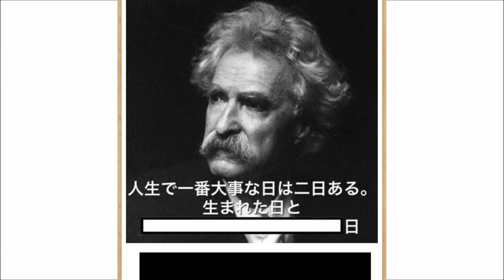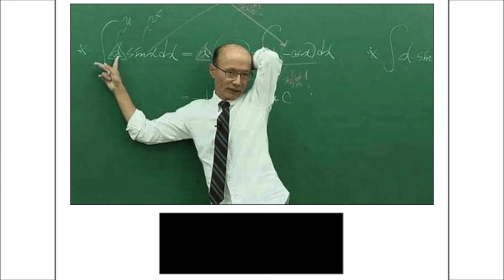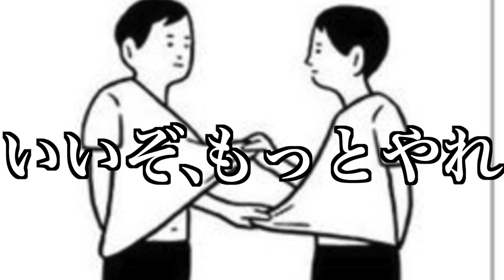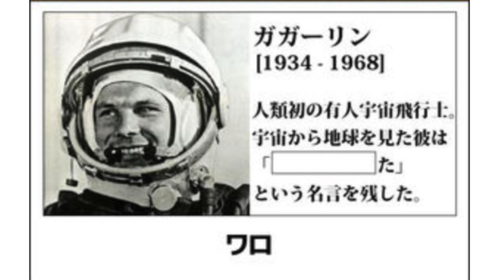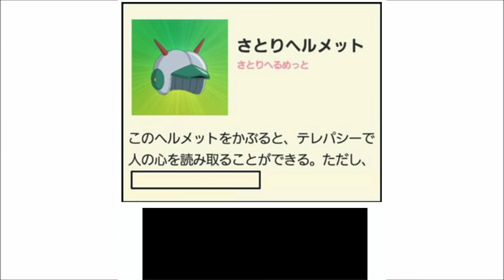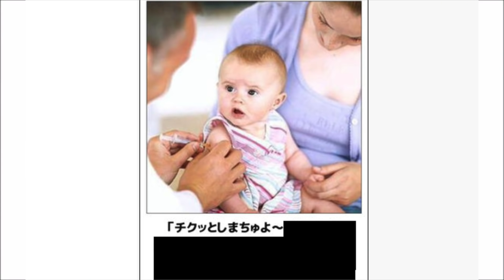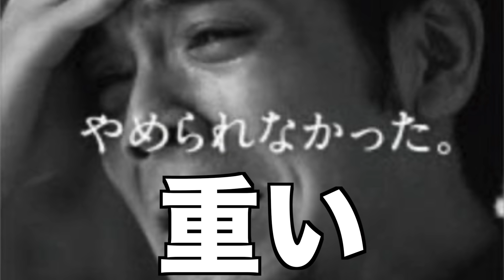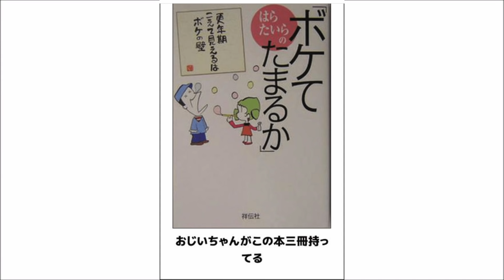殿堂入りボケてがツッコミどころ満載すぎたwwww【傑作集】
●質問コーナー質問募集方法↓
Twitterで　サムライ翔の質問コーナー　を付けてツイートしてください！